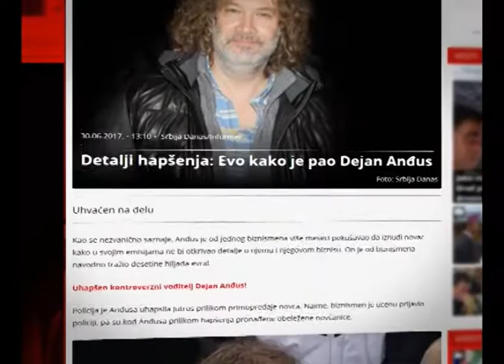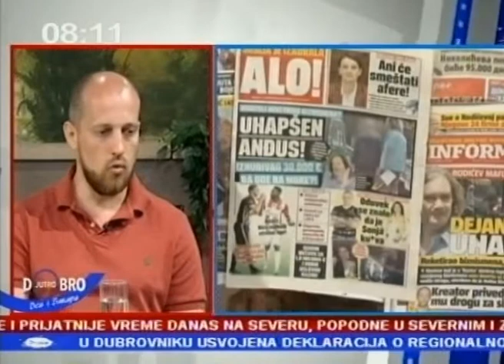Upozorenje medija na Kurir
Skoro punih 30 dana Televizija Pink, Televizija Happy i Studio B upozoravaju da kada je u pitanju Kurir nije reč o novinarstvu već o svojevrstnoj mafijaškoj organizaciji i zločinačkom i kriminalnom udruženju unutar medijske scene koji reketiraju i ucenjuju. Napadi na predsednika Vučića pre mesec dana upravo su počeli lažima Dejana Anđusa u Kuriru.